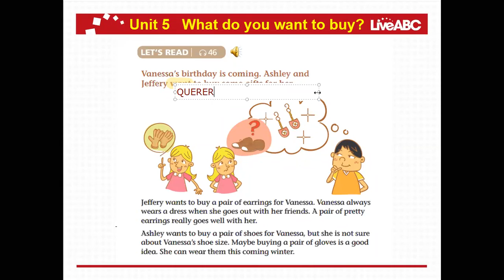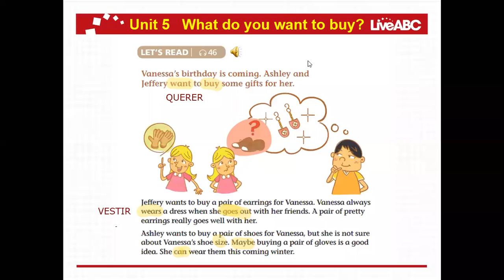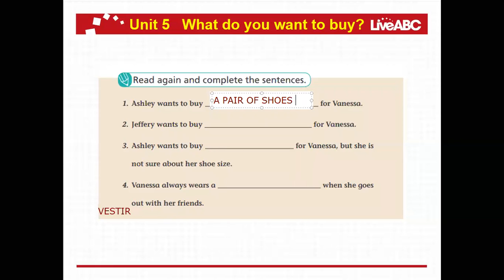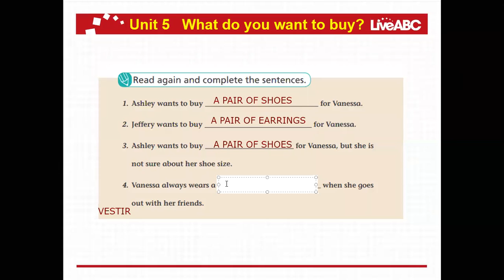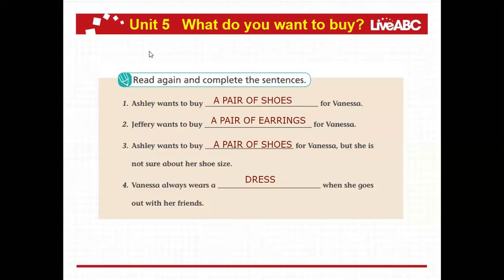6º EGB - English - reading - may 5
6º EGB - English - reading - may 5